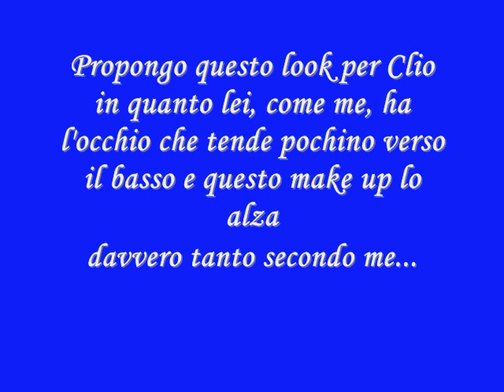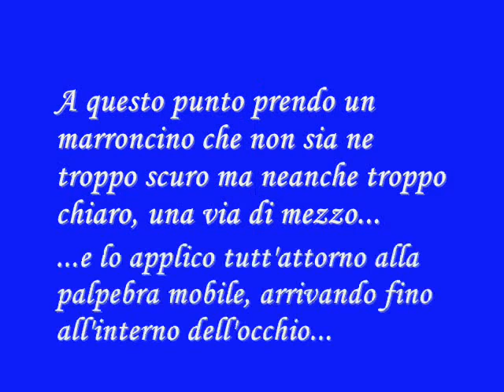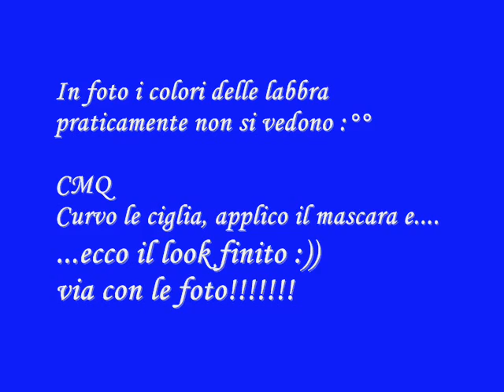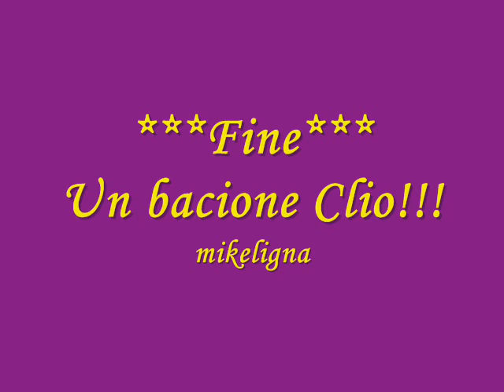Un anno sul tubo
Ho pensato a questo look per Clio per vari motivi:
- indosserà un abito marrone;
- il fuxia è un colore un pò pazzo che mi ricorda Clio e poi ha anche detto che gli accessori saranno di questo colore;
- lei, come me, ha l'occhio che tende lievemente verso il basso e mettendo la matita un pò "sotto" l'angolo e all'interno per finire con la linguetta verso l'alto alza tantissimo l'occhio!
- Clio ha delle bellissime labbra per cui si notano anche senza colori eccessivi e visto che già gli occhi sono abbastanza colorati, riprendo appena i colori con dei gloss che le risaltino ^_^

Clio spero ti piaccia! un bacioneeeee